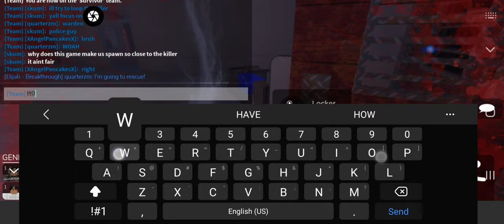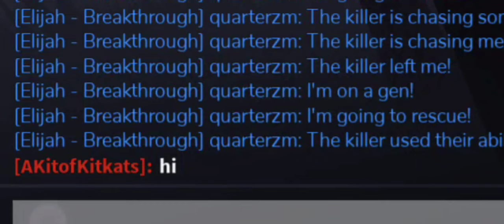if u have lockerphobia, dni • ROBLOX DAYBREAK GAMEPLAY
anytime I say elijahs name I keep hearing "ELIZAAAAAAA (and penny), THE SCHUYLER SISTERS! ELIZA IM LOOKING FOR A MIND AT WORK (WORK)-", and I say that my Hamilton phase is haunting me everywhere I go. god damnit

i decided to do a little bit of change of editing here so i hope u like it